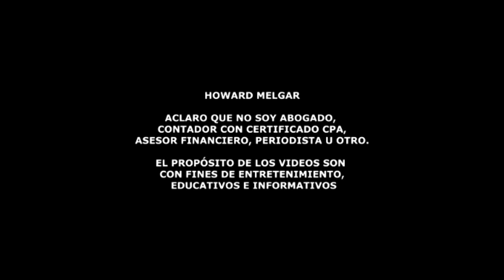Quienes recibirán cheque de $1,300 a partir de ese semana | Howard Melgar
En esta noticia, te informamos sobre la reciente noticia en Minnesota:
los cheques de reembolso de hasta $1,300 que se comenzarán a enviar a
los hogares esta semana. El gobernador Tim Walz anunció estos pagos,
que incluyen montos para contribuyentes individuales y parejas
casadas, además de pagos para dependientes. Sin embargo, también
exploramos la controversia que rodea esta medida, con los republicanos
estatales criticando que los cheques son más pequeños de lo prometido
en la campaña electoral.

Mientras el gobernador Walz explica cómo estos pagos ayudarán a las
familias a medida que se acerca el regreso a la escuela, los críticos,
como la líder de la minoría de la Cámara de Representantes, Lisa
Demuth, argumentan que los cheques no cumplen con las promesas
previas.

Descubre más sobre los detalles de los pagos, cómo calificar para
recibirlos y el contexto político detrás de esta medida. También
abordamos el panorama financiero y las recomendaciones para aquellos
que enfrentan deudas con el IRS. Si debes impuestos atrasados, es
esencial actuar rápidamente para evitar multas y recargos acumulados.
Te brindamos información sobre cómo resolver esta situación y cumplir
con tus obligaciones tributarias.